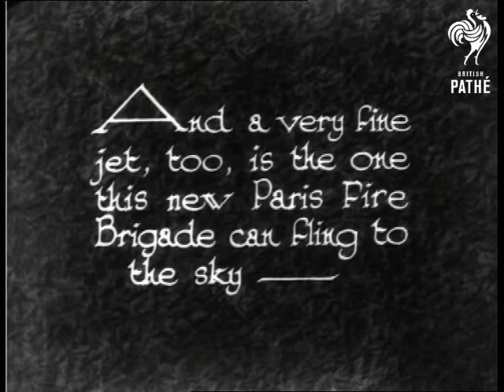Beau Jet! (1933)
"And a very fine jet, too, is the one this new Paris Fire Brigade can fling to the sky"  M/S of a group of firemen preparing their fire engine.  There is a large hose on top of the fire engine which is lowered into the Seine.  Low angle M/S of two firemen attaching a pump mechanism (?) to the fire engine.

C/U of part of the machinery of the jet hose.  Man winds a circular handle.  C/U of two firemen operating the jet.  "Two hundred and sixty feet throw a "beau jet" indeed"  L/S of the men directing their hose into the sky.  L/S of the hose in operation - Notre Dame Cathedral seen in the background.

 FILM ID:986.16